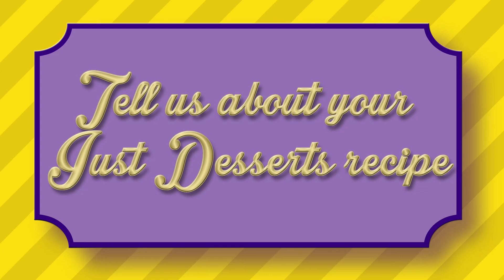Wonka Desserts | Violet's Purple Blueberry Cream Doughnut Made By Justin Gellatly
To celebrate the 50th anniversary of Roald Dahl's sumptuous CHARLIE AND THE CHOCOLATE FACTORY we have our next whipple-scrumptious WonkaJustDesserts!

Modern chefs have reimagined recipes from CHARLIE AND THE CHOCOLATE FACTORY and lent them a unique twist. Next is doughnut extraordinaire Justin Gellatly's take on the blueberry fate of Violet Beauregarde – it’s Justin Gellatly's 'The Purple Violet Blueberry Cream Doughnut of Joy'. Discover how Justin came up with the recipe, how he took inspiration from Willy Wonka himself, and hear all about his new book.